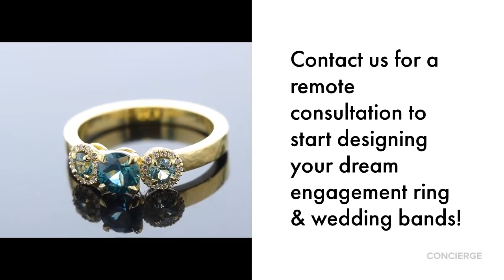March's Birthstone is the Aquamarine!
March's birthstone is the aquamarine:  this gorgeous gemstone can come in all shades of blue. It's a form of the crystal beryl and can be in any shade of blue from light, pale blue to vibrant electric blue.

The aquamarine was used as a talisman by sailors for strength, protection and good luck. It's also said to render the wearer of aquamarine unconquerable and to quicken the intellect.

We couldn't think of a better stone for March!